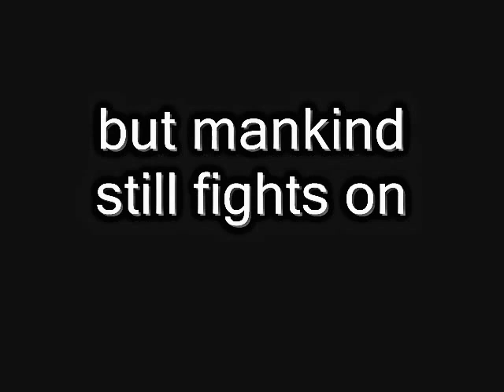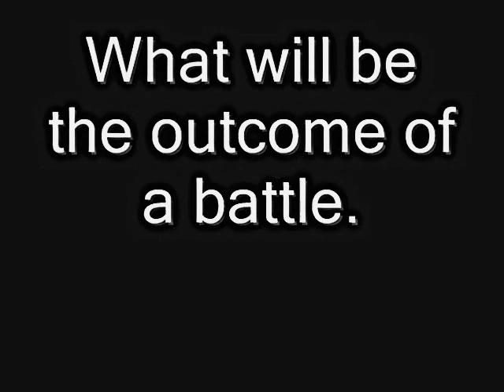bolgunboys warhammer 40k ad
an advert for our 40k section of the chanel